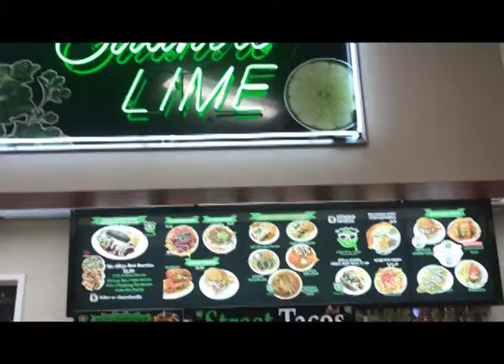The Beast Burrito - Cilantro Lime DTLA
Yo so everybody knows I love Mexican food. I’m actually 1/17th Latino. My boy Leo, the owner of my favorite Mexican restaurant @cilantrolimedtla asked me to come up with my own signature dish and I was super honored and super hungry! So we put our heads together and came up with The @foodieandtheebeast “Da Beast Burrito”. Filled with “Rice, Beans, Pico de Gallo, and 3 deep fried barbacoa taquitos. Dipped in red and green enchilada sauce and topped it with aioli, sour cream and fresh Cilantro!! Deliciousness!! FoodieandTheBeast foodporn foodiesofinstagram foodie_munchies lafoodie eatla eatfamous laeats losangelesfoodie 💩Buzzfeed viceland 💩LolNetwork